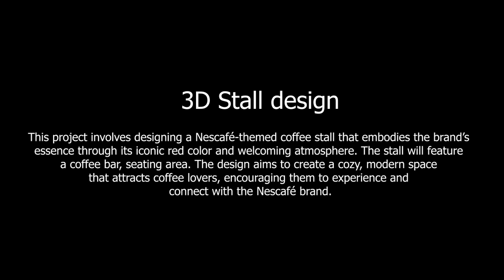Diploma in Advanced Computer Arts MET-IIT Bandra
Diploma inAdvanced Computer Arts  MET institue of Inforamtion Technology student work. We teach students in veriours media like Graphic Design, 2D animation, 3D animation, UI Design Mobile app Design, UI and Web Design, Digital Media (Social Media) Design